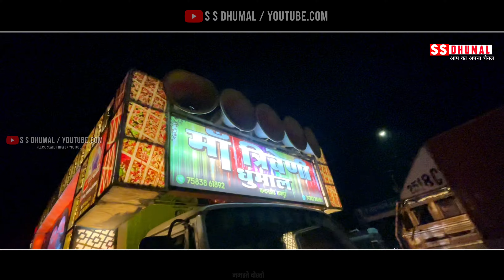अब बैंजो पैड के धुन में Man Jhume 2 | Man Jhume 2 Cg Song | Keyboard | Maa Triveni Dhumal Raipur